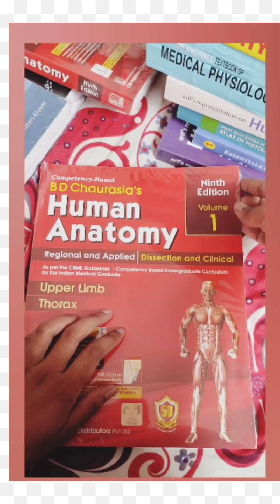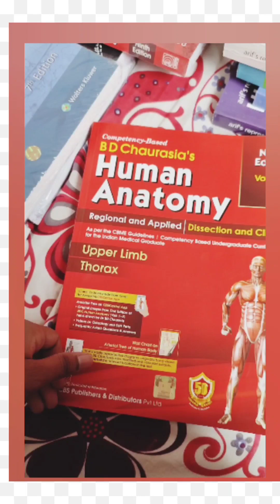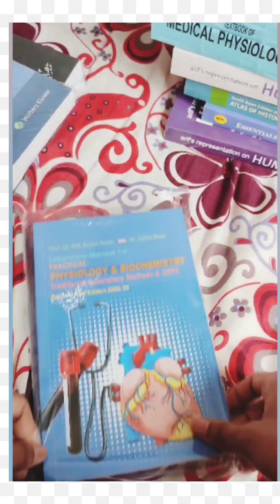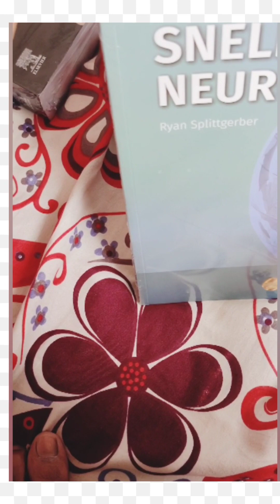UNBOXING MBBS BOOKS📚😍-Books to read in 1st year MBBS😍🥰🔥mbbs collegelife 🥰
unboxing mbbs books
unboxing 1st year mbbs books